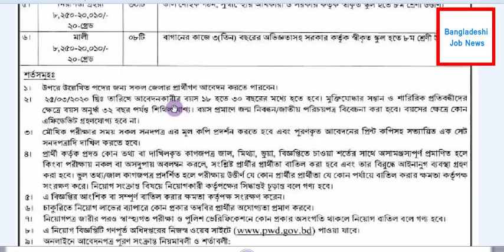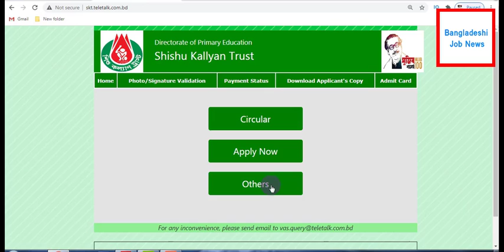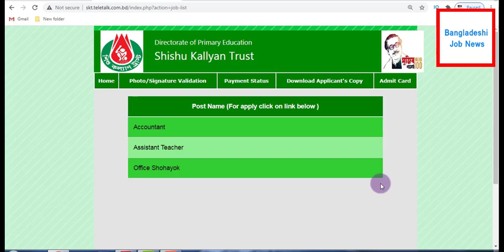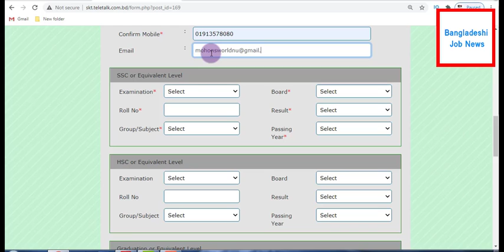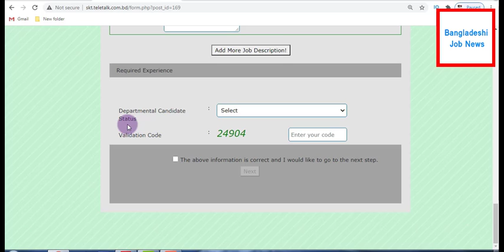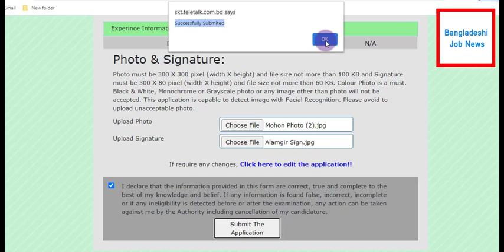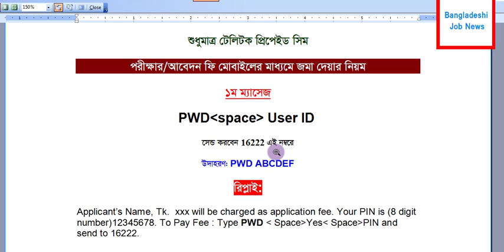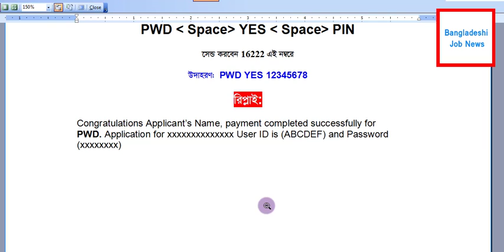Govt Job Circular 2020 | Gonopurto Buvag Job Circular 2020 PWD | গণপূর্ত বিভাগ নিয়োগ 2020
Gonopurto Bivag Job Circular 2020 গণপূর্ত বিভাগ নিয়োগ Gonopurto Bivag Job Circular published new job in there You can also get updates about PWD job circular in My website. There are Different post with age limit found official Gonopurto Bivag Job Circular in 2020.

For New Bank Jobs Candidate we update new vacancy for Gonopurto Bivag Job Circular, Exam Notice , Viva Date at jobshospital.mohonsworldnu.com. Don’t wait if you want to apply PWD Job Circular in November, 2020. Candidate must have to complete there Application Before 10 December, 2020.

Gonopurto Bivag Job Circular 2020 গণপূর্ত বিভাগ
PWD Job circular 2020

Application Process: Only Online

Application Fee payment Method: SMS system by Teletalk Prepaid SIM.

1st SMS: PWD space  User ID  and Send To 16222,

Example: PWD ABCDEF

Reply: Applicant’s Name, Tk.  xxx will be charged as application fee. Your PIN is (8 digit number)12345678.
To Pay Fee : Type PWD   Space Yes  Space PIN and send to 16222.

2nd SMS: PWD   Space  Yes   Space PIN – send 16222 Number

Example : PWD YES 12345678

Reply: Congratulations Applicant’s Name, payment completed successfully for PWD Application for xxxxxxxxxxxxxx User ID is (ABCDEF) and Password (xxxxxxxx)

Photo Size: 300 px x 300 px less than 100 KB

Photo must be 300 X 300 pixel (width X height) and file size not more than 100 KB and Signature must be 300 X 80 pixel (width X height) and file size not more than 60 KB. Colour Photo is a must. Black & White, Monochrome or Grayscale photo or any image other than photo will not be accepted. This application is capable to detect image with Facial Recognition. Please avoid to upload unacceptable photo.

Signature Size: 300 px x 80 px less than 60 KB

Application Fee: 56/- with service charge

বাংলা ভার্সনে দেখতে এখানে ক্লিক করুন

government job circular 2020,
government job circular.bd 2020,
hsc pass government job circular 2020,
new government job circular 2020,
govt job circular october 2020,
 job circular,
 job circular 2020
 নিয়োগ ২০২০,
 নিয়োগ,
 নিয়োগ ২০২০ সার্কুলার,
 নিয়োগ 2020,
 নিয়োগ ২০২০ apply
govt job circular,govt job circular 2020,pwd job circular 2020